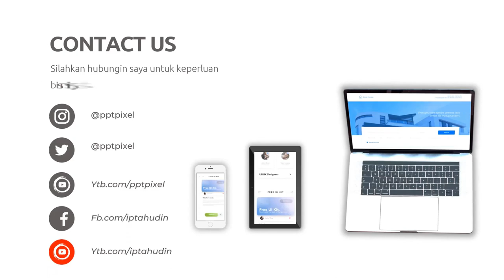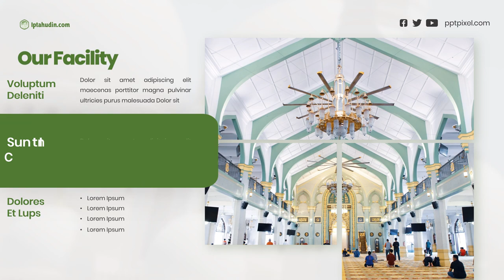Jasa Video Company Profile Perusahaan, Corporate, UMKM, 2D Explainer di Cikoko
Jasa Edit Video Promosi / Jasa Video Company Profile Perusahaan, Corporate, UMKM, 2D Explainer di Cikoko atau

Daftar Isi
00:00 - Intro Pptpixel
00:18 - Contoh Iklan Profesional